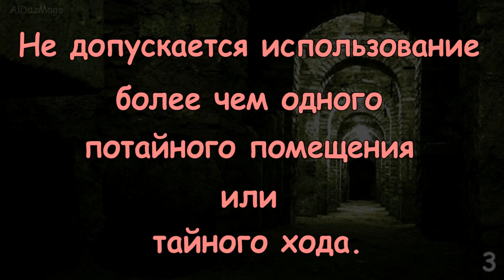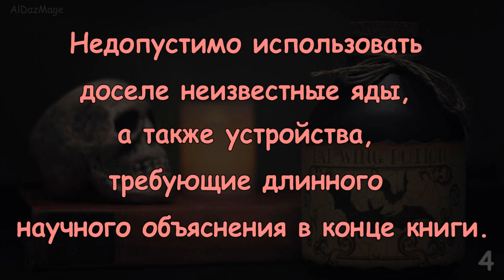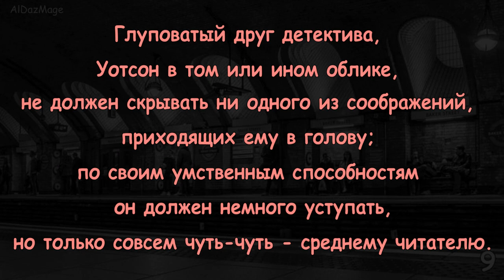Десять заповедей детективного романа - Рональд Нокс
Рональд Нокс (17 февраля 1888, Лестершир — 24 августа 1957, Лондон) — английский религиозный деятель и писатель, автор детективов.
 В 1906 году он опубликовал свою первую книгу “Signa Severa” - сборник английских, латинских и греческих стихотворений. Получив степень бакалавра классической литературы и философии в колледже Ballion, Оксфорд, Нокс поступил в колледж Тринити сначала в качестве дьякона, затем священника. В 1912 году он стал капелланом колледжа.
      В 1917 году Нокс перешел в католичество, объяснив свой разрыв с англиканской церковью в книге “Апология” (1917г.). С 1919 по 1926 год работал преподавателем колледжа Св. Эдмунда в Хертфордшире, с 1926 по 1939 год - был католическим капелланом Оксфордского университета.
      Интерес к детективной литературе возник у Рональда еще в детстве, когда он вместе с братом сочинял сатирические имитации различных произведений Конан Дойла. Изданный в 1912 году сборник “Изучая литературу о Шерлоке Холмсе” положил начало одному из направлений Шерлокианства. В 1925 году вышел первый детективный роман Нокса – “Убийство у виадука”. В 1928 году Рональд опубликовал “10 заповедей детективной литературы”. Серийным героем большинства его произведений был страховой следователь Майлс Брендон.
      Рональд Нокс был деятельным участником Детективного клуба. К сожалению, после выхода шестого романа Рональд навсегда расстался с детективной литературой, выполняя предписание своего епископа подыскать более достойное литературное занятие.
Музыка: Dude, Where's My Horse? - Nat Keefe with The Bow Ties